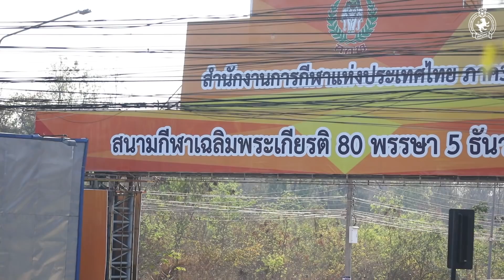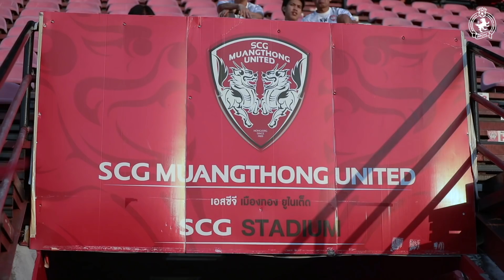PPCFC's Camping at Thailand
Here is our activity in Thailand during our Pre-season and the preparation. Hope everyone enjoy our video together!